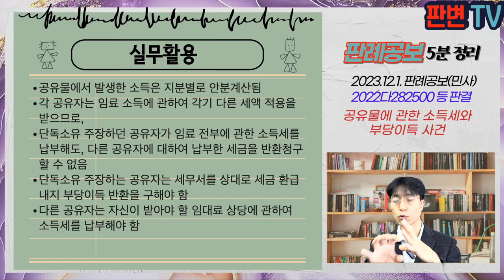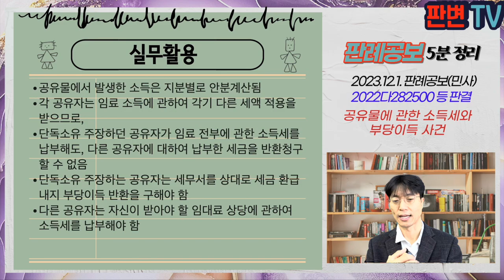공유물에 관한 소득세와 부당이득 사건 [23.12.1.자 판례공보(민사)]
공유물에 관한 소득세와 부당이득 사건
별 3개

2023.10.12. 선고 2022다282500 등 판결
부당이득금

원고(반소피고) 상속인(상고인)
피고(반소원고) 상속인

파기환송

원고와 피고는 망인의 상속인들
피고는 이 사건 상가를 단독소유하였음
원고는 이 사건 상가는 상속재산이라고 주장하며 원고의 상속분 1/6 상당에 관하여 부당이득 반환을 주장
피고는 이 사건 상가에서 발생한 임대소득에 관하여 종합소득세 납부한 금액을 부당이득 반환(공제)를 주장함

공유물에 관하여 발생한 임대소득에 관하여 소득세 납세 의무는 개별적으로 부담하는가?
단독소유를 주장하는 공유자가 납부한 소득세는 다른 공유자가 부당이득한 것인가?

소득세는 공동사업자의 손익분배의 비율에 따라 안분계산한 소득금액에 대하여 개별적으로 납부할 의무를 부담
공유물로부터 발생한 임대소득 역시 지분비율대로 귀속되어야 하고, 납부하여야 할 세액은 공유자별로 달라질 수 있음
상속인들은 공유물에서 발생하는 임료 상당의 이익도 각각의 소득을 구성하는 것임
단독소유를 주장하는 상속인이 임료 전액을 종합소득세 등으로 신고 납부하였다고 하더라도 다른 공유자는 여전히 종합소득세 납부의무를 부담
임료 전부에 대한 소득세를 납부한 상속인은 다른 상속인을 상대로 납부한 소득세 상당을 부당이득 반환 청구할 수 없음

실무활용
공유물에서 발생한 소득은 지분별로 안분계산됨
각 공유자는 임료 소득에 관하여 각기 다른 세액 적용을 받으므로,
단독소유 주장하던 공유자가 임료 전부에 관한 소득세를 납부해도, 다른 공유자에 대하여 납부한 세금을 반환청구할 수 없음
단독소유 주장하는 공유자는 세무서를 상대로 세금 환급 내지 부당이득 반환을 구해야 함
다른 공유자는 자신이 받아야 할 임대료 상당에 관하여 소득세를 납부해야 함